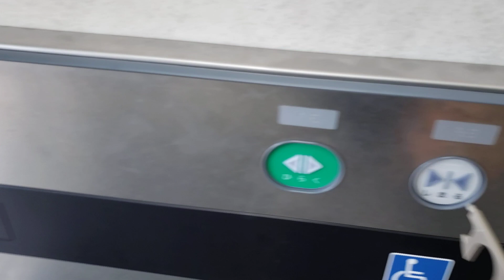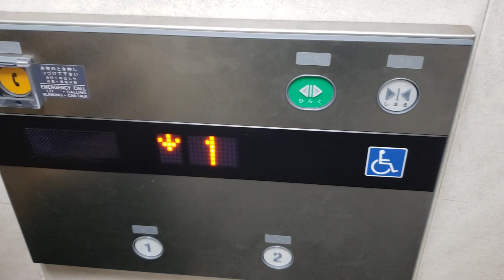エレベーター撮影 VOL.75「JR篠山口駅のエレベーター フジテック製」